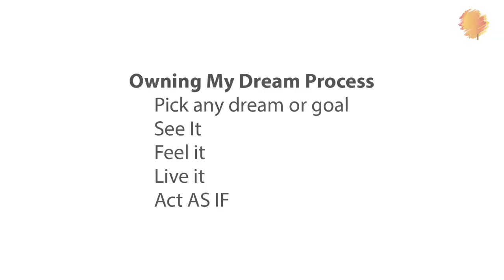What Does ACT AS IF Really Mean? | Sheila Ram Mohan | Real Life Hacks | Lumiere 24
What Does "ACT AS IF" Really Mean? What if I told you that the secret to success lies in the games you played as a child? What if I told you that you always get what you expect, so all you need to do to have a better life is change that expectation?